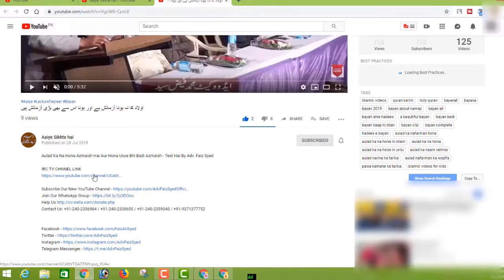Agar Saas Aur Bahu Me Na Bane To Mard Kya Kare اگرساس اور بہومیں نا بنے تومردکیاکرے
BORN: 12-Dec-1979.

OCCUPATION: Business.

STUDENTS WING
LADIES' WING
CHILDREN'S WING
WEEKLY LECTURES
GUEST LECTURES
DAWAH TOURS
REFERENCE BOOKS LIBRARY
MEDIA CELL
CAREER GUIDANCE
LITERATURE DISTRIBUTION
STUDY CENTRE
CHARITABLE HOSPITAL